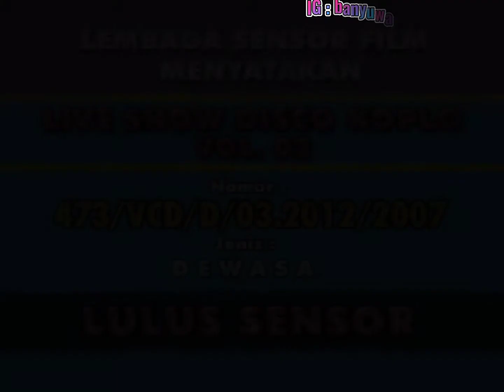AlBuM Lorena Music Disco Koplo Vol2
Lorena Music
SANDI RECORD

TERIMAKASIH 🙏